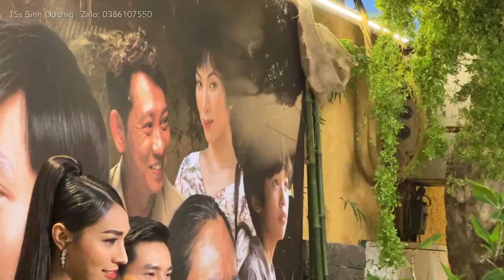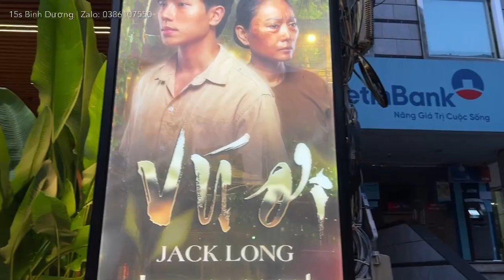Trực tiếp: BB Trần Có mặt, Tặng cho Jack Long Món Quà Cực Dễ Thương